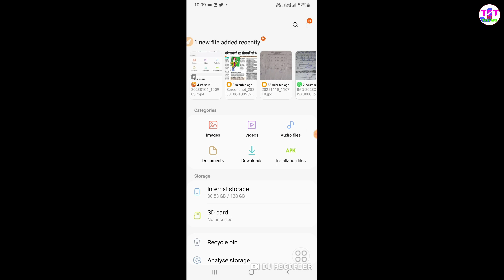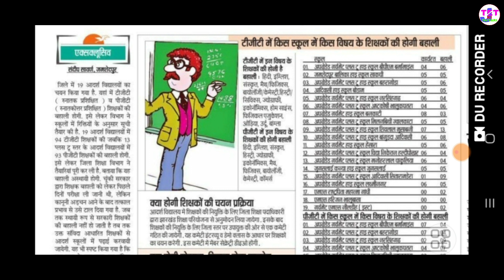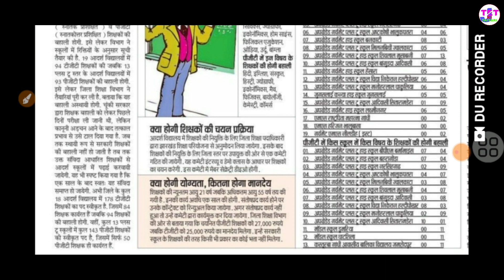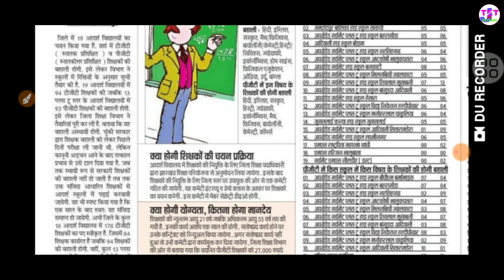झारखण्ड में पीजीटी तथा टीजीटी की बम्फर बहाली/jtet ki taiyari/झारखण्ड शिक्षक बहाली 2023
TGT बहाली
TGT बहाली ब्रेकिंग न्यूज़ 2023
पीजीटी बहाली 2023
झारखण्ड शिक्षक बहाली 2023
झारखण्ड शिक्षक बहाली अपडेट
जिला स्तरीय शिक्षक बहाली
झारखण्ड न्यूज़
JTET KI TAIYARI
झारखण्ड शिक्षक बहाली आज का न्यूज़
झारखण्ड पीजीटी /TGT बहाली 2023